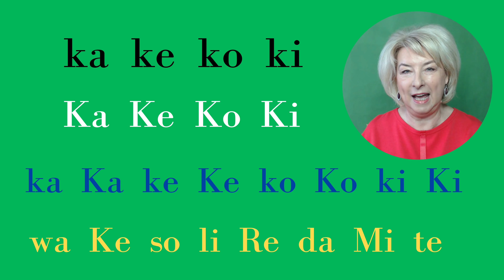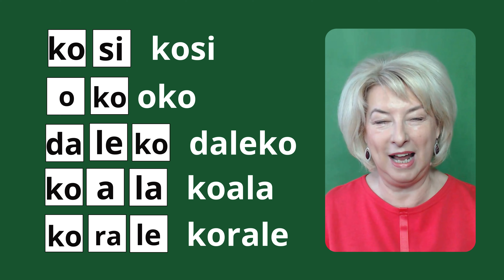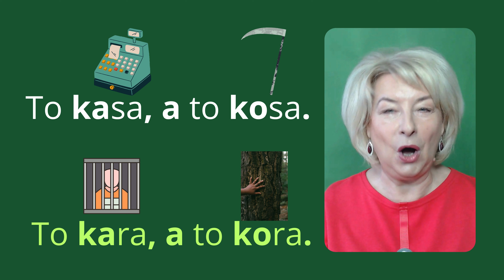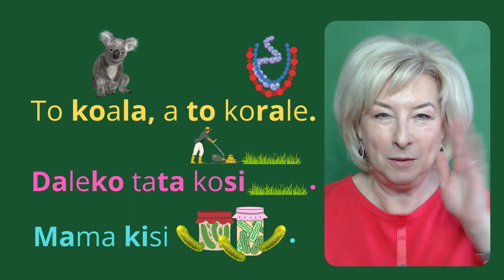NAUKA CZYTANIA. Metoda Sylabowa. Sylaby KA, KO, KE, KI. Powtórzenie i Utrwalenie Sylab.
Drodzy Widzowie. Zapraszam Was na NAUKĘ CZYTANIA. Metoda Sylabowa.
  Sylaby KA, KO, KE, KI. Powtórzenie i Utrwalenie Sylab.
Życzę przyjemnych ćwiczeń i miłego odbioru!